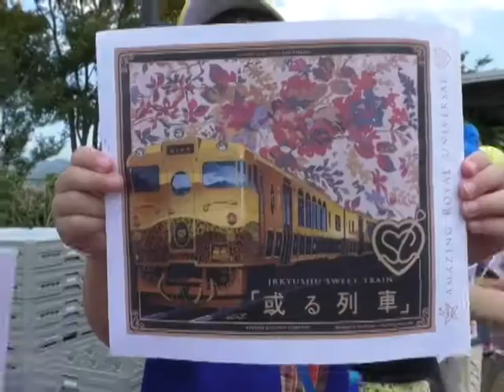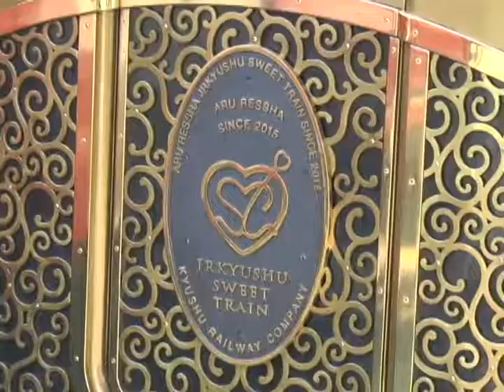平成30年 或る列車が今年初めて阿蘇駅へ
JR九州のスイーツ列車「或る列車」が今年初めて大分から阿蘇駅にやってきました。